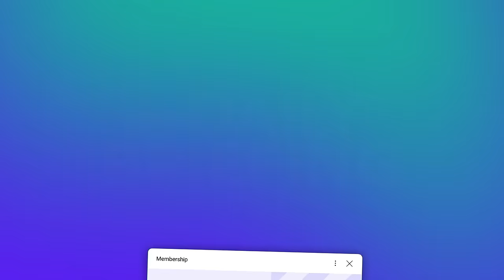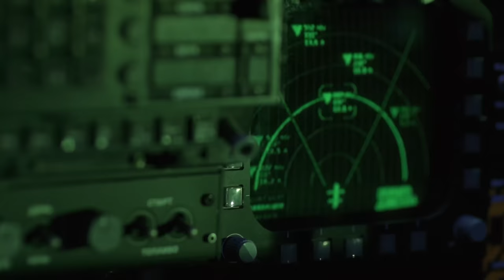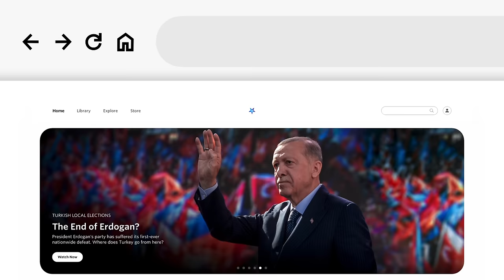Can the West Prevent Israel From Retaliating Against Iran?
IIn today’s episode, we run through how the US and UK are attempting to dissuade Israel from retaliating against Iran. Also, we discuss one of Trump’s trials kicking off; UK MPs vote on a smoking ban; & a stellar black hole discovered in the Milky Way.

Further reading:

✍️ Western Leaders Attempt to Dissuade Israel

✍️ Donald Trump’s Trial Begins

✍️ UK MPs Vote on Smoking Ban

✍️ Stellar Black Hole Discovered

00:00 Intro
00:20 Western Leaders Attempt to Dissuade Israel
02:40 Donald Trump’s Trial Begins
04:05 UK MPs Vote on Smoking Ban
05:12 Stellar Black Hole Discovered
06:17 TLDR Good News
06:56 Sponsor